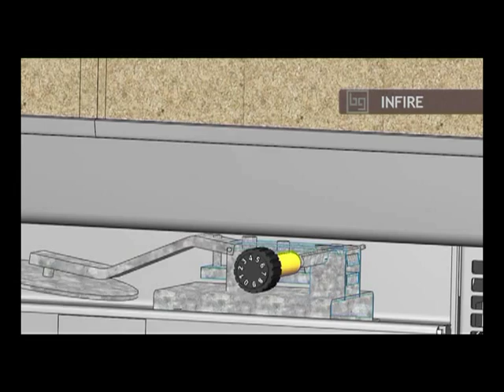Bodart & Gonay: Automatic Thermostat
Learn more about the incredible technology within a Bodart and Gonay appliance and how they can control combustion, temperature and fuel consumption with an automatic thermostat modulation system.